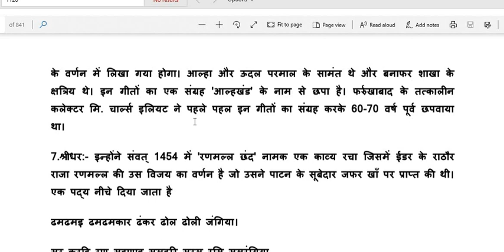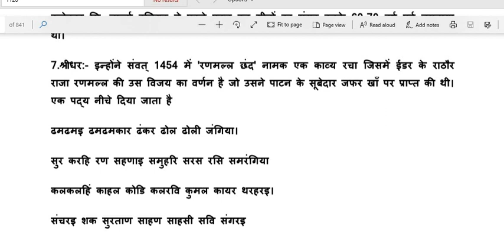हिंदी साहित्य का इतिहास, परमाल रासो, रामचंद्र शुक्ल hindi sahitya ka itihas/ R C shukla/ NET, JRF 20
HINDI SAHITYA K ITIHAS
Net, JRF exam preparation 2020
हिंदी साहित्य का इतिहास
रामचंद्र शुक्ला
भाग 7
आल्हा खंड परमाल रासो व अन्य